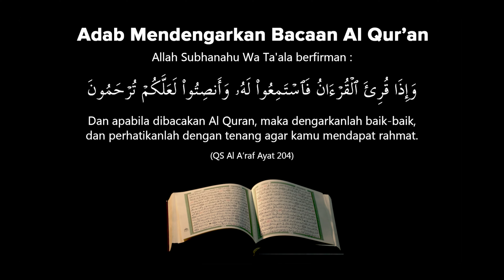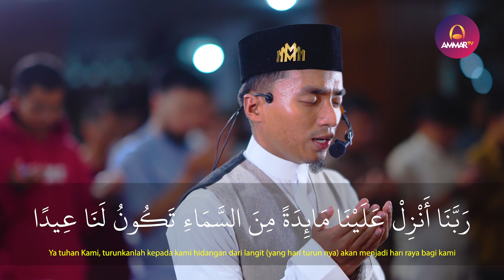QUNUT NAZILAH MERDU | TAQY MALIK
Doa Qunut Ramadhan 2023 / 1444 H